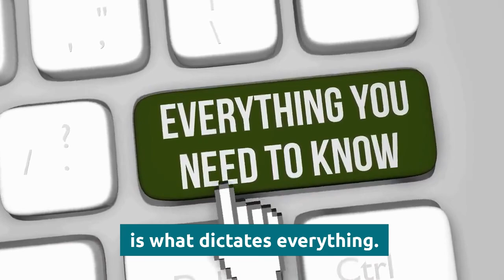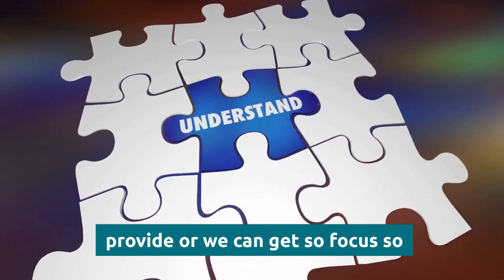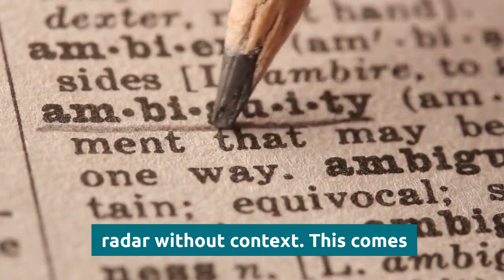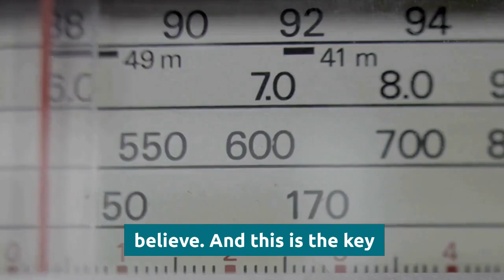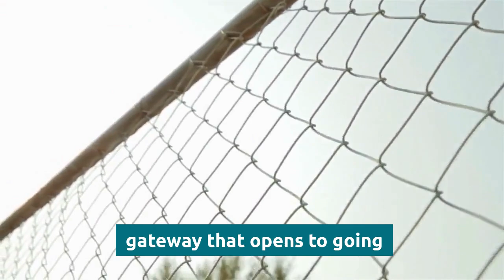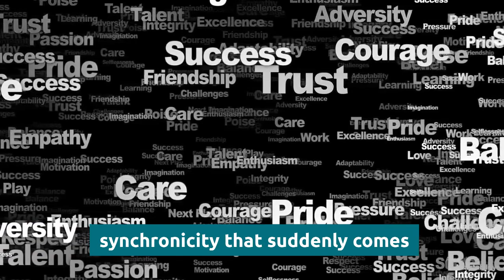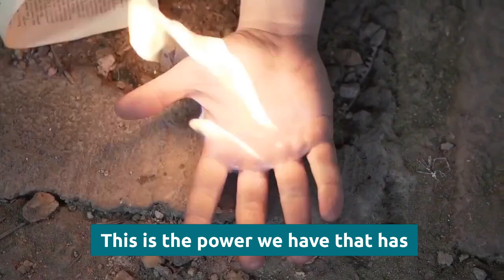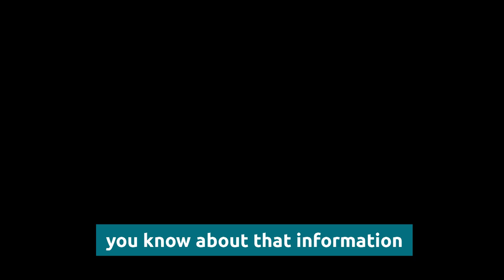David Icke | What is Consciousness - Point of Perception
More Here -

1)This video has no negative impact on the original works (It would actually be positive for them)
2)This video is also used for teaching purposes.
3)It is transformative in nature.
4)I ONLY used bits and pieces of videos to get the point across where necessary.